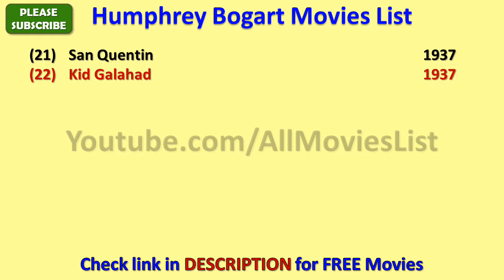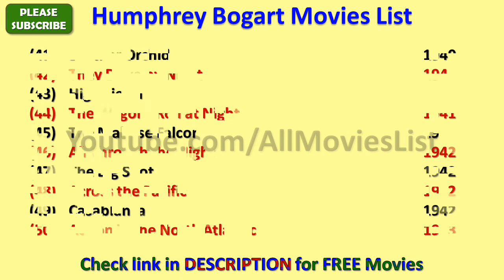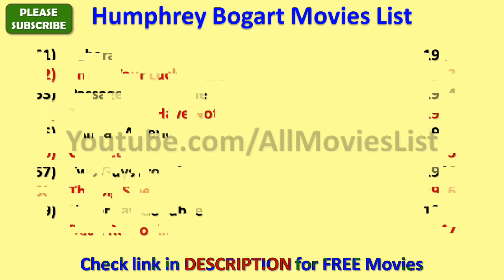Humphrey Bogart Movies List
I wish, I could upload all Humphrey Bogart Movies, but however there is an option to watch Humphrey Bogart full movies by visiting the relevant channels here in Youtube.

When we talk about Humphrey Bogart all movies list that means it also includes Humphrey Bogart hit movies or best or super flop films names as well.

Humphrey Bogart Film list is not complete without mentioning Humphrey Bogart old movies which were both, blockbusters and super failure as well.

He is one such actor that gave us all kind of performance in his film career and now as a result, we have beautiful Humphrey Bogart comedy, action, romantic movies list.

Hope you like AllMoviesList effort of making this video of movies list all full hd. For a real fan, HumphreyBogart total movies are super hit.

With this sentence we are closing this description of list of Humphrey Bogart movies. We hope you like AllMoviesList try.

These are the complete Humphrey Bogart filmography for you guys.

I am really looking forward for the new movies of Humphrey Bogart such as - To Have and Have Not, The Caine Mutiny and many more movies.

Humphrey Bogart songs and his film music are always top notch and it is really impossible for me to rank Humphrey Bogart songs in any manner..

Some of the best movies of Humphrey Bogart are - Casablanca, The Maltese Falcon, The Treasure of the Sierra Madre, The Big Sleep, Key Largo, The African Queen and many more movies.